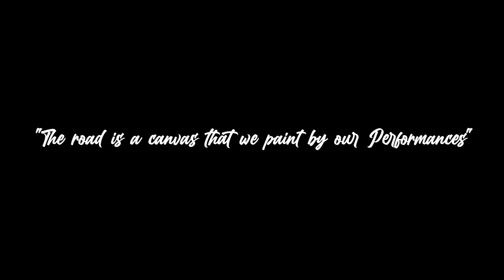SUR-RON LBX, MON AVIS APRES QUELQUES SESSIONS | VAITAVERE VLOG | LETS RIDE "E" EP2 FT LITO987RIDER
Ia ora na, après quelques semaines de pluies incessantes le soleil s'est enfin pointé et j'en ai profité pour rouler

Mon avis est totalement différent de la première impression que j'ai pu avoir, les points positifs majeurs à retenir; discrétion et polyvalence.

Merci à E-Ride Tahiti de m'avoir à nouveau laissé la chance de rouler cette superbe bécane en espérant avoir la mienne et lui apporter un look plus "fresh" très bientôt.
Merci également à Lito (@Lito987Rider) pour avoir donné son avis honnête sur la bécane (on n'est pas des vendus, si c'est naze on le dira) !!
beat:
(FREE) Travis Scott Type Beat x Drake Type Beat - Telescope

Instragram: Mana Tua (je change tellement souvent de pseudo tappez juste ça vous trouverez)

Portez un casque et d'autres équipements si possible, Ride safe pour vous et pour les autres ;)

à sooooooooooooooon les loups !